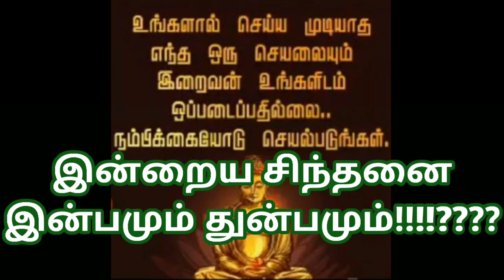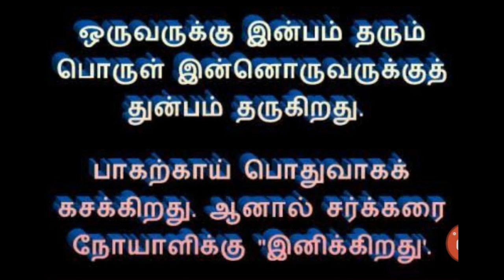நாளொரு சிந்தனை இன்பமும் துன்பமும்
வாழ்க்கை என்பது இன்பமும் துன்பமும் கலந்தது

இன்பத்தையும் துன்பத்தையும் சரி சமமாக ஏற்று கொள்ள வேண்டும்